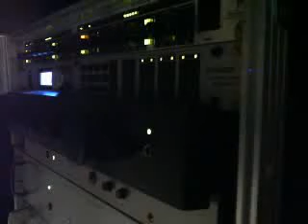Bloco 6 - 21/10/2013 (CleverDJ)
Sexto bloco do Junto e Mixado do dia 21/10/2013. No comando, CleverDJ.